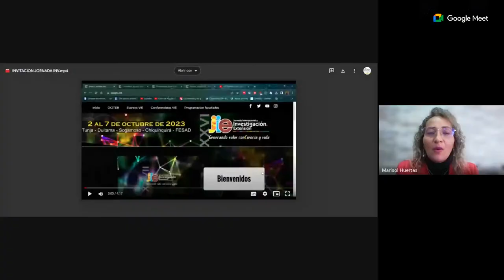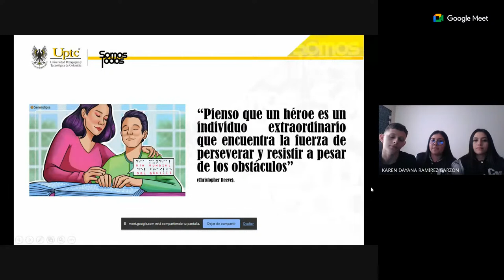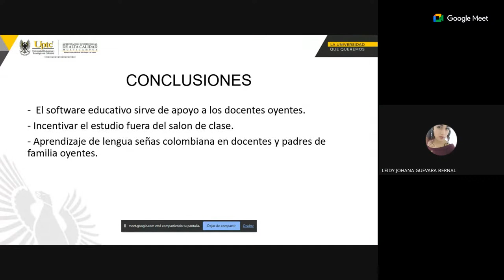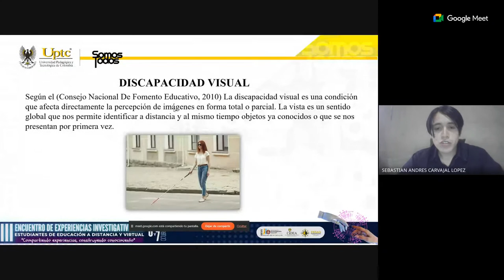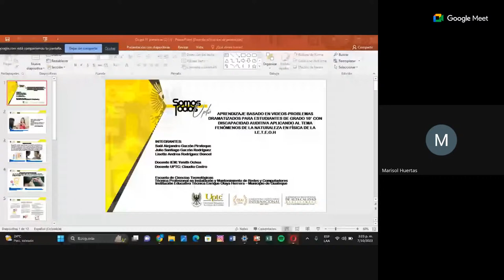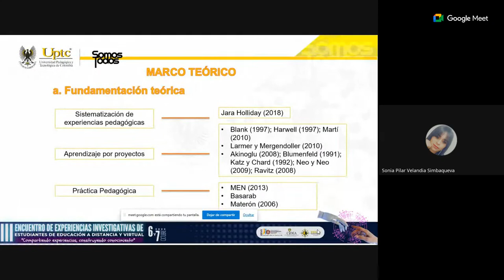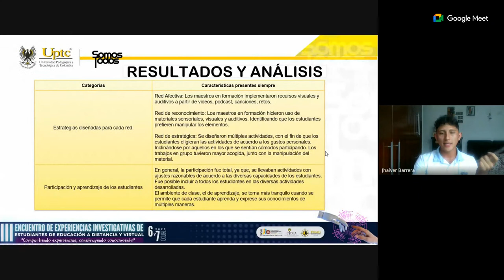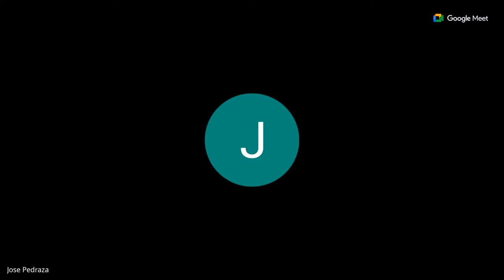Sala 2 - Ponencias Pregrados - CIDEA - FESAD